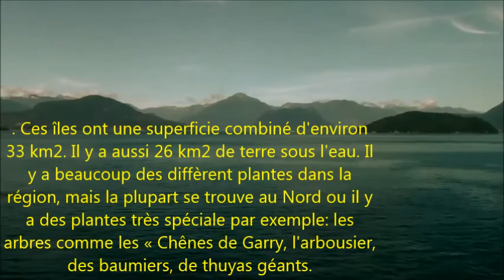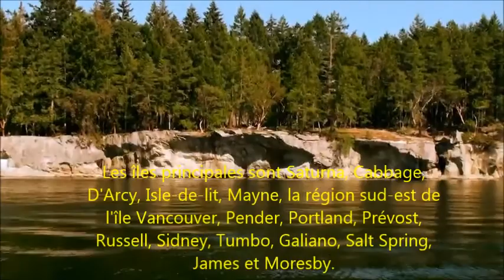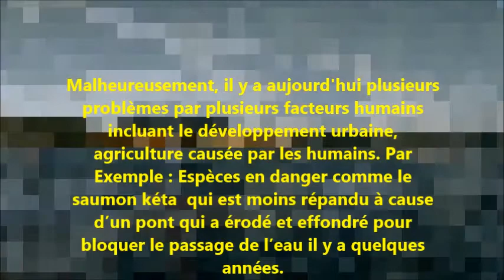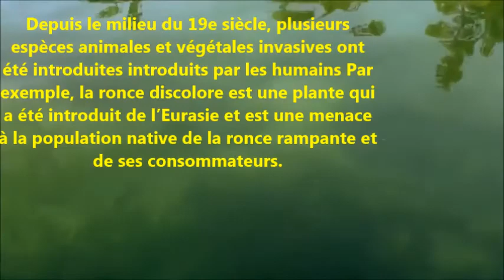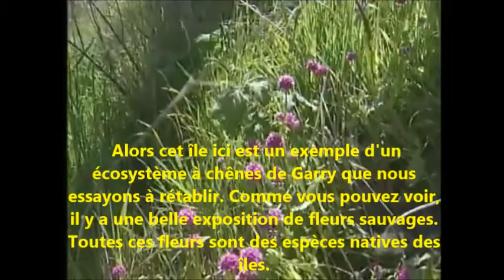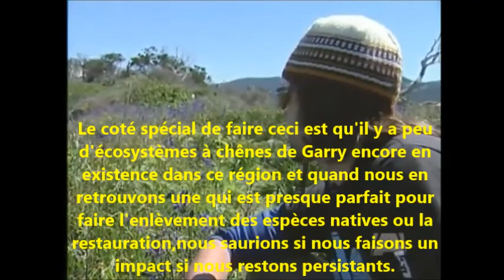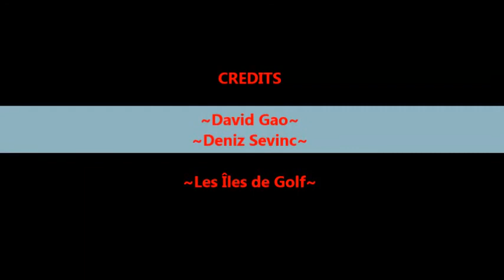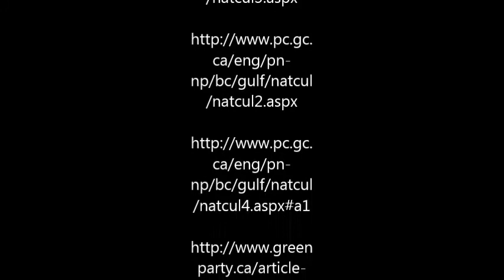Geo Documentary (Gulf Islands)